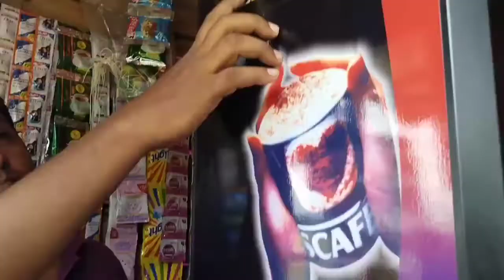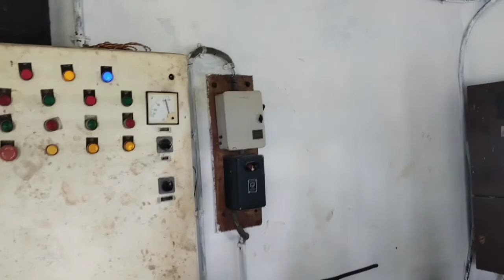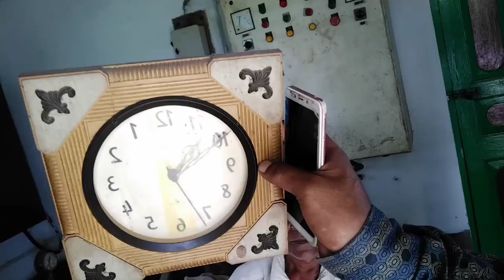How To Pani Tank | Hallyan Pani Tank | Pani Ki Tanker | Pani Ka House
VLOGS SETUP,
Mobile PHONE
boya mic m1
YANTRALAY SCHOOL OF GADGETS Helmet Chin Strap Mount for GoPro,
Monopod Holder Clip for Mobile Camera Holder
SHOPEE Cell Ph one Holder Clip and Bal
 Head Adapter Set for Tripod and Selfie

dekhenge पानी का टैंक water tank hose videos

Vlogs category